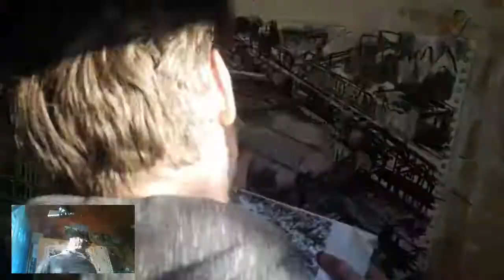Griffith Stadium drawing by Andy Brown (Time lapse)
Griffith Stadium, Washington D.C.

Historic home of the Washington Senators from 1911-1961. Griffith Stadium was also home to the Homestead Grays during the 1940s.

Griffith was venue of the 1937 and 1956 All-Star game and hosted world series games in 1924, 1925 and 1933 and the Negro World Series in 1943 and 1944.

In the National Football League (NFL) it was the home stadium for the Washington Redskins for 24 seasons from 1937 to 1960.

A large scale mixed media drawing created using charcoal, chalks and erasers. Working in a large energetic way this drawing uses a wide variety of mark making which construct this image. The varied techniques give depth, expression and produces a vigorous study of this historic ballpark. The manner of addition and subtraction speaks directly to the legacies of our sporting venues, very much part of our geography, history, identity and communities, both in their presence and also removal. At a distance the marks fuse together building the stadium and surrounding area which when viewed closer disappear.